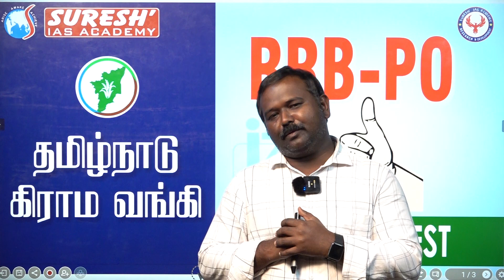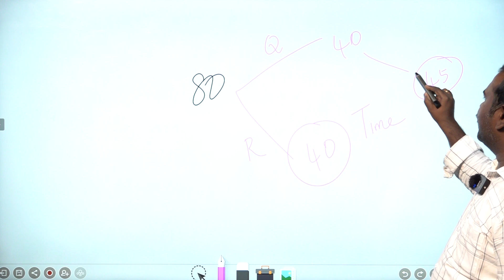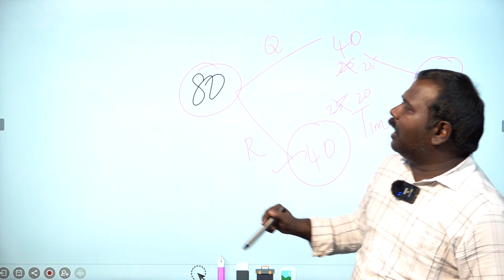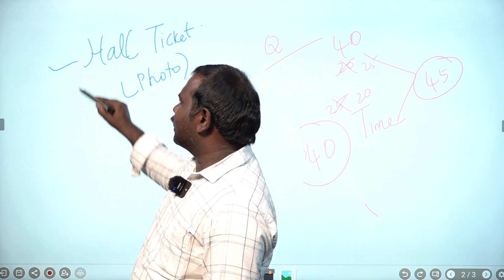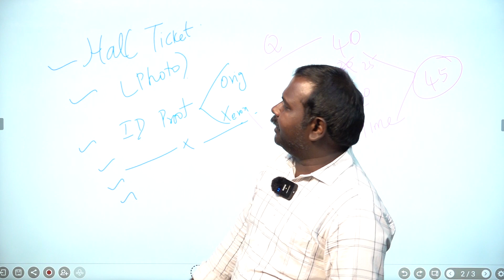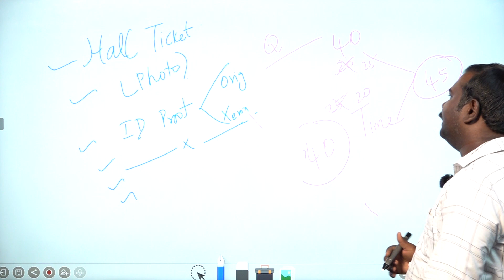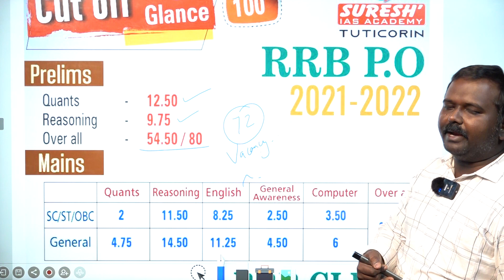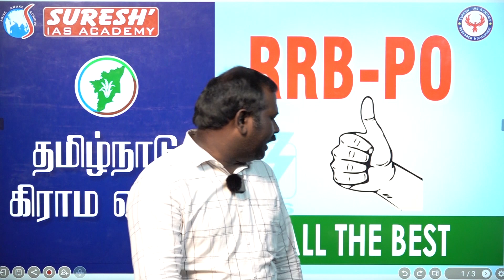RRB - PO | PRELIMS | LAST MINUTE TIPS | T. M. RAJA | Suresh IAS Academy